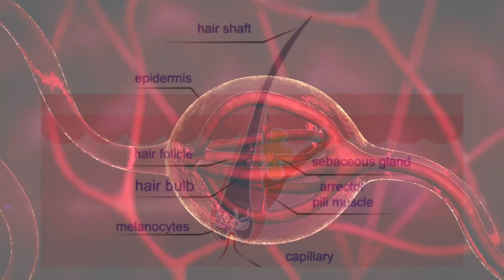90% ಜನರಿಗೆ ಈ ವಿಷಯ ಗೊತ್ತಿರೋದಿಲ್ಲ | Most Interesting and unknown facts | namma facts in kannada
Content. All Content Of This Video Is Provided For
Only Educational Purpose. Also, All The Images and
video photages Shown In The Video Belongs to The
Respected Owners. I'm Not The Owner Of Any
Images and video photages Shown in the Video.
more awesome and useful content.